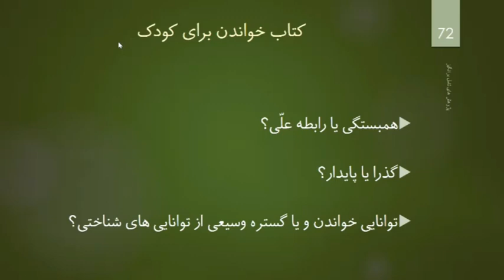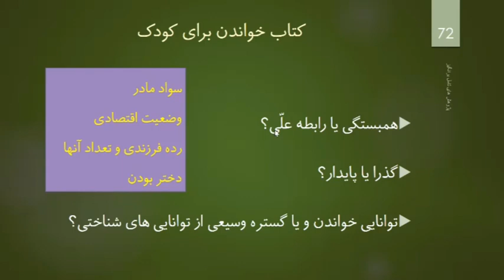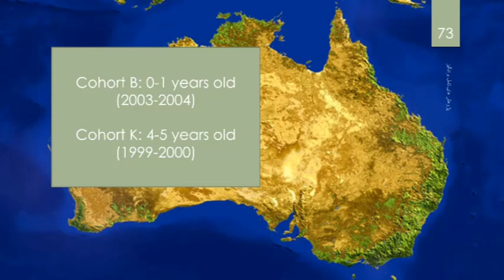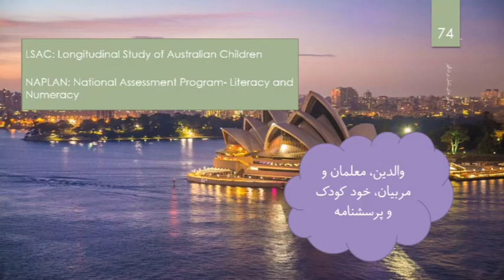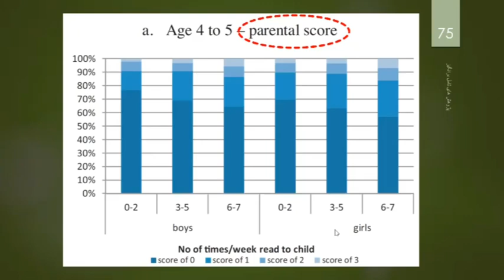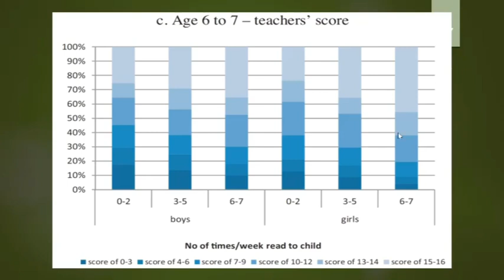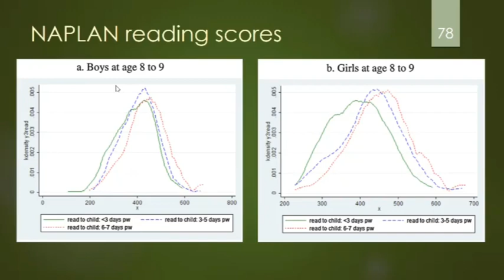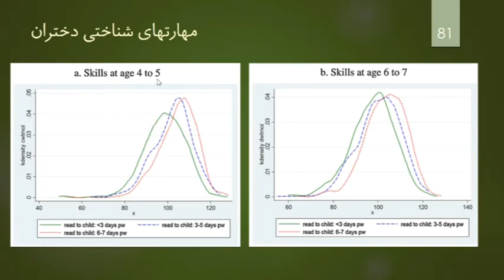تاثیر کتاب خواندن بر روی کودکان؛ دکتر آذرخش مکری